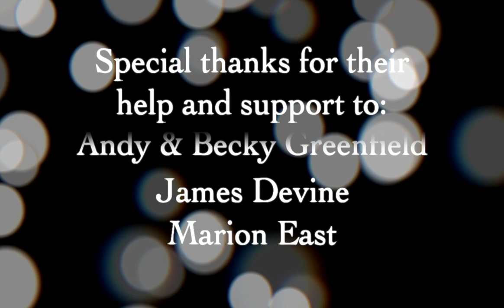Lawrie Duckworth - Whisky In The Jar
Lawrie performs 'Whisky in the Jar' at the Bath Folk Festival

Find out more about Lawrie and the Duckworths and download their album 'Moonshine' from their facebook